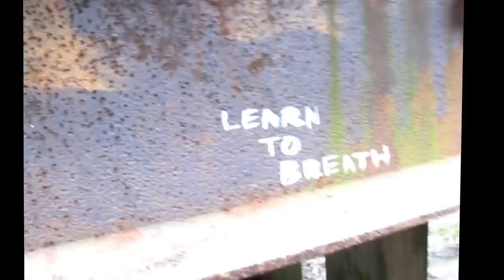I'M AN ASSYLUM PATIENT- Vlog with Kat | Kylie The Jellyfish